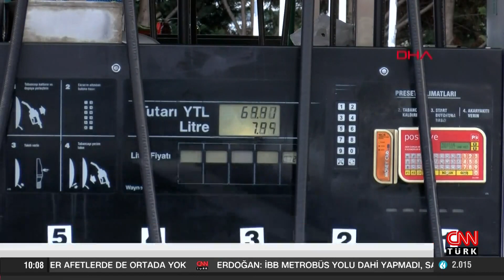Benzin fiyatı 29, motorin fiyatı 32 kuruş arttı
Bu gece yarısından itibaren geçerli olacak şekilde benzine 39, motorine 32 kuruş zam yapıldı.

Enerji Petrol Gaz İkmal İstasyonları İşveren Sendikası’nın (EPGİS) yaptığı duyuruya göre bu gece yarısından itibaren geçerli olacak şekilde benzinin litre satış fiyatına 39, motorinin litresine de 32 kuruş zam yapıldı. Fiyat artışının ardından benzinin litre satış fiyatı İstanbul'da ortalama 14,06 liradan 14,45 liraya, Ankara'da 14,14 liradan 14,53 liraya, İzmir'de ise 14,16 liradan 14,55 liraya yükselecek. Motorin fiyatları ise ortalama İstanbul'da 14,27 liradan 14,59 liraya, Ankara'da 14,36 liradan 14,68 liraya ve İzmir'de 14,37 liradan 14,69 liraya yükselecek.

Dağıtım firmalarının belirlediği fiyatlar rekabet ve serbesti nedeniyle şirketler ve kentlere göre küçük değişiklikler gösteriyor.